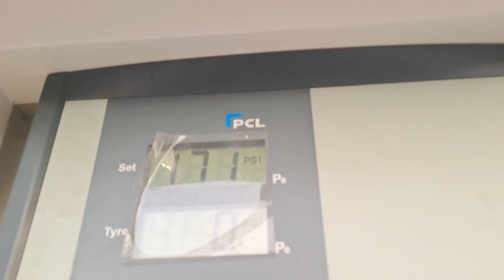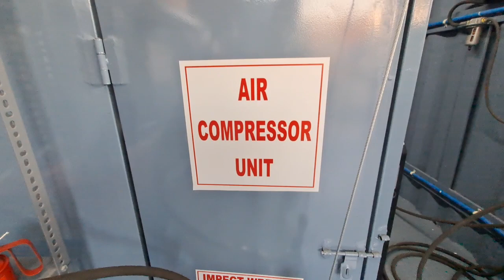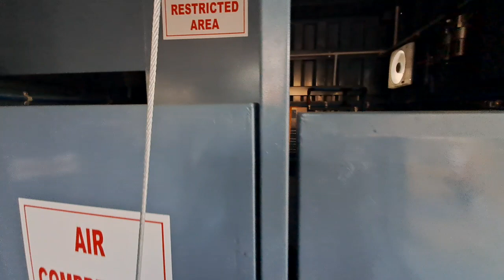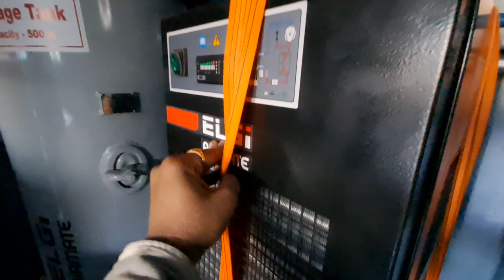Heavy Duty Automobile Work Shop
Our Company deals in shipping Containers Trading and Containers Manufacturing in INDIA since last 10 years. We provide best quality Containers. Our own manufacturing unit established in Udaipur Rajasthan and our Empty Containers Stock Depot in Jaipur, Rajasthan, In Udaipur, Rajasthan, we build best quality and super heavy duty Portable Cabins, Portable site office, Prefabricated Containers, Container design, Container Modifications etc.

Here We our Presentation for Heavy Duty Truck & Excavator Work shop.